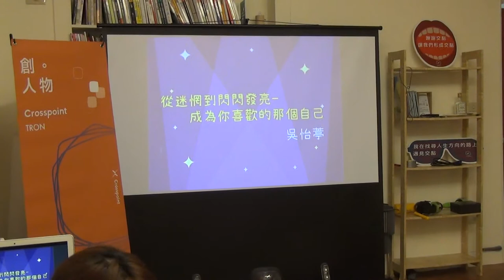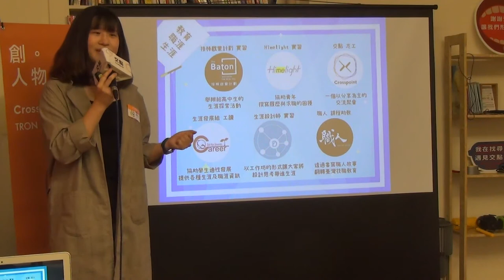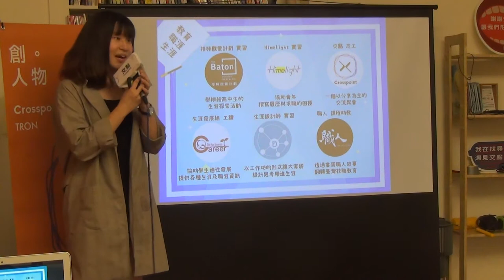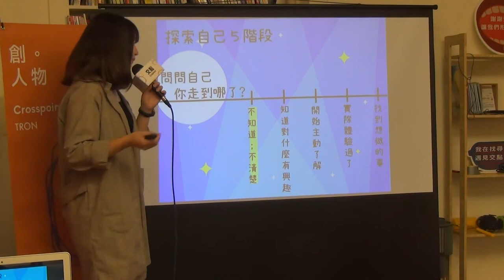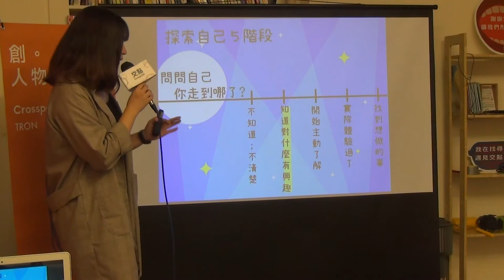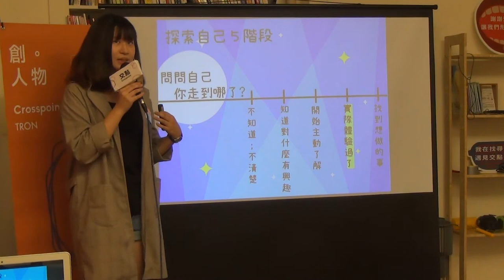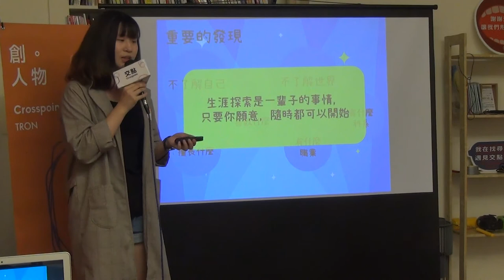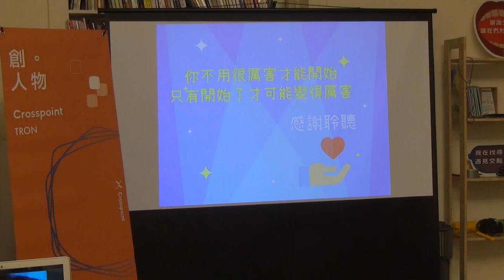吳怡葶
關於分享者 吳怡葶｜《從迷惘到閃閃發亮—成為你喜歡的那個自己》
目前在接棒啟蒙計劃擔任職涯特派記者，學校生涯發展組打工，舉辦生職涯講座，介紹資源給學弟妹，在生涯設計師擔任講師及課程規劃，每一步都是希望未來可以更好的幫助他人。